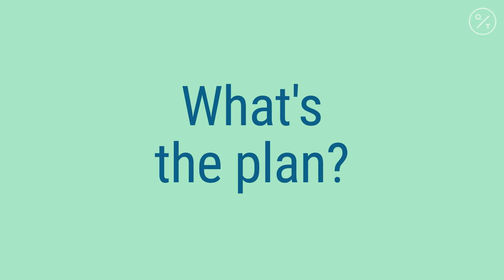China's Xi Jinping Wants Hong Kong People to Move to Shenzhen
Chinese President Xi Jinping called for new measures to encourage young people from Hong Kong to move to mainland China, part of measures to integrate the semi-autonomous territory with the mainland following student-led protests last year.

The push is aimed at “deepening integration” between young people in Hong Kong, Macau and Guangdong province to “increase their sense of belonging to the motherland,” the Chinese president said in a Wednesday speech in Shenzhen marking the 40th anniversary of the technology hub becoming a special economic zone.

Hong Kong Chief Executive Carrie Lam was in the audience for the speech in neighboring Shenzhen, whose skyline is visible in parts of the Asian financial center. She canceled her annual policy address scheduled for Wednesday to attend the event, and now plans to give it late next month or earlier after consulting with officials in Beijing.

Business groups have expressed concern about Hong Kong’s autonomy from the mainland in the wake of sweeping new national security legislation imposed by Xi in June. The law, meant to subdue protests that turned violent last year, came as the city looks to revive an economy battered by unrest and the pandemic.

China should “fully utilize the important platform of Guangdong-Hong Kong-Macau cooperation to attract more young people from Hong Kong and Macau to study, work and live in the mainland,” he said.

Shenzhen is a cornerstone of Xi’s Greater Bay Area, which aims to knit together mainland cities with Hong Kong and Macau to establish a regional powerhouse rivaling Silicon Valley. Xi’s address encouraged further overall cooperation with China.

“We should also continue to encourage and guide our compatriots in Hong Kong, Macau and Taiwan as well as overseas Chinese to play their important roles in investment, entrepreneurship and two-way openness so that they can make new contributions to the development of the special economic zones,” he said.